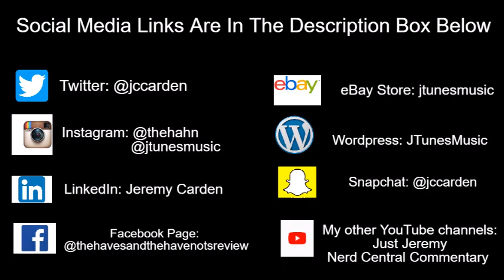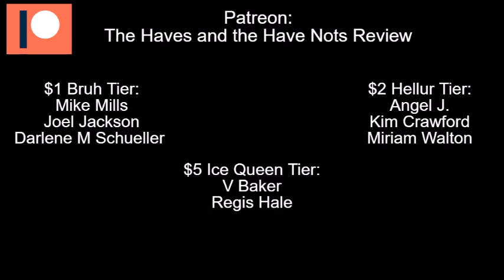Tyler Perry's The Oval | A New Actress Is Portraying Housekeeper Laura In Season 2